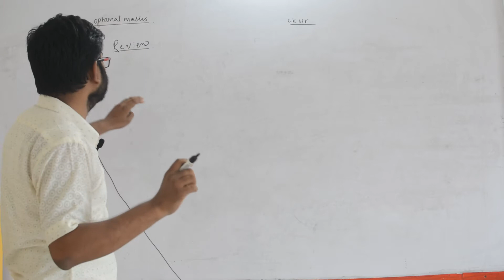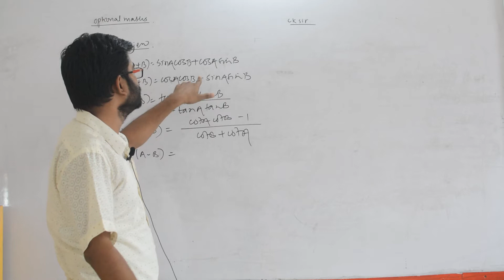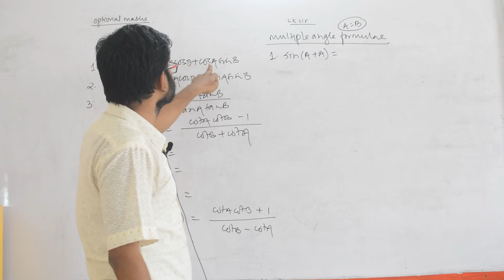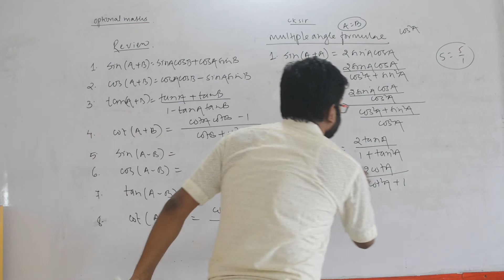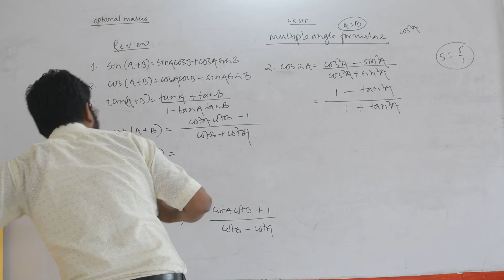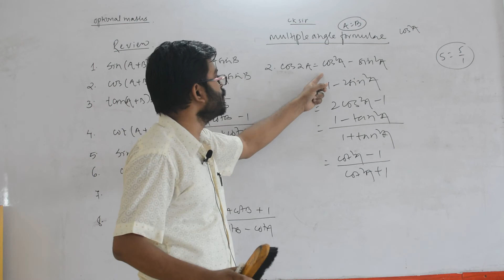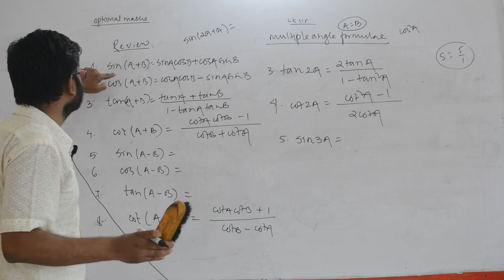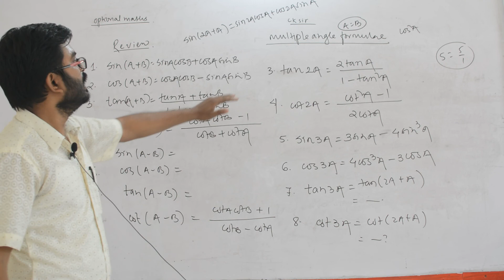optional math class by Chandan Shah sir